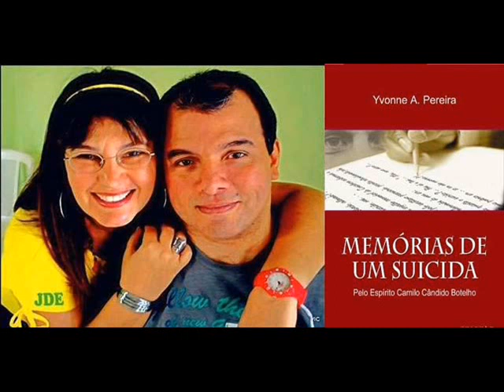MEMÓRIAS DE UM SUICIDA - 1a. PARTE: OS RÉPROBOS - CAP.2 - OS RÉPROBOS - (ZECH) - 10/05/2017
ESTUDO DO LIVRO MEMÓRIAS DE UM SUICIDA
YVONNE DO AMARAL PEREIRA
PRIMEIRA PARTE: OS RÉPROBOS
CAP.2 -  OS RÉPROBOS (1)

FACILITADOR: ANDRÉ LUIZ (ZECH)
SALA: JESUS E A DOUTRINA DOS ESPÍRITOS
PALTALK
10/05/2017